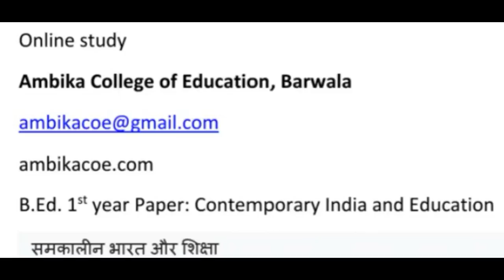B.Ed. 1st year online lecture series. Paper: Contemporary India and Education. Part 9.